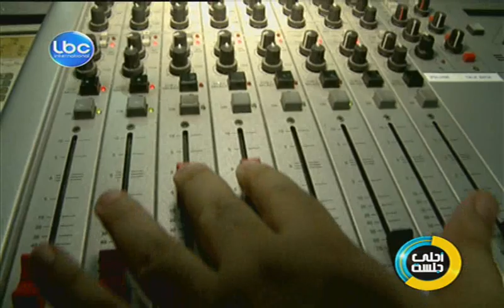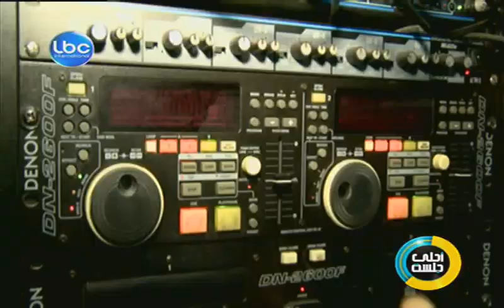Ahla Jalseh - APRIL 23,2013